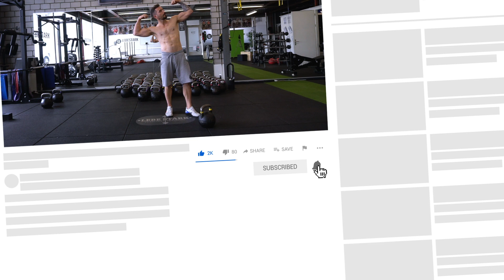GANZKÖRPER Kettlebell Training für Anfänger - (10 MIN.)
WARM UP

60 Sec. Jumping Jacks

ÜBUNGEN

1- Kettlebell Cleans
2- Kettlebell Goblet Squats
3- Kettlebell Alt. Strict Press

PROTOKOLL

3 Übungen à 3 Minuten
Alle Übungen nacheinander
Keine Pausen
1 Runde

GEWICHTSEMPFEHLUNGEN

Anfänger/Innen: 8-12 kg
Im Video: Gregory 16 kg

TIMESTAMP

0:00 - Start Workout
0:18 - Cleans
4:24 - Goblet Squats
7:23 - Alt. Strict Press
10:24 - Cool Down